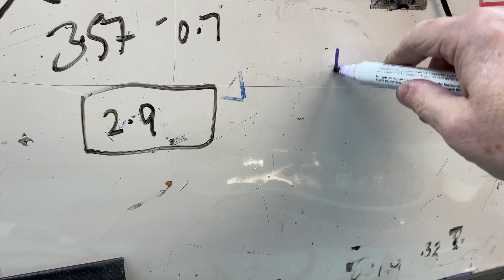Fret King Country Squire set up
I don't see too many of these in the workshop... but I DO see quite a few up for sale in various places. If the reason I don't see them in the workshop is because they're damn good, then why do so many seem to be on the market...? Enquiring minds want to know.
Although it's not a review, I have to say I really like the quality, the feel and the sound of this guitar. For the price Iain paid for it... it's a bargain. The guitar came with a dual concentric pot featuring one pot as a tone and the other as a 'progressive coil' split. This might have been a good idea (a similar thing featured on the Vintage AV6 3 x stacked P90 machine I once ownerd)... except for the fact that there was nothing usefully 'progressive' about the pot. It went from 'single coil' to 'humbucker' somewhere between 0 and 2 (at most) on the dial. Practically 'on / off'. For that reason and because the dual pot was double the height of a normal pot Iain wanted me to revert the dual gang pot a regular tone pot and install a micro-toggle switch to control the on/off coil split on both humbuckers. I did this off-camera prior to the start of this video.
There were a few dead notes on this neck so precision levelling sorted those out. An ebony neck like this coupled with a lovely double-bound body deserves to play well. By the time I'd finished (and with the addtion of a treble bleed kit) it did.